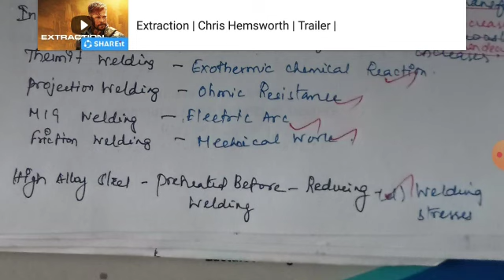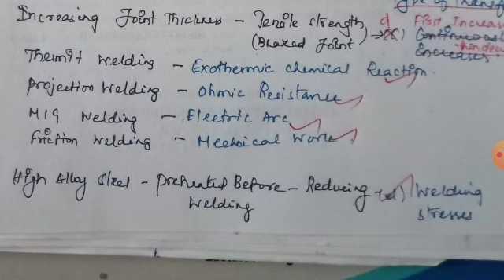MT2 MW1 WELDING தமிழில் GATE MECHANICAL ENGINEERING ,TRB POLYTECHNIC , TNEB AE, TNPSC EXAM